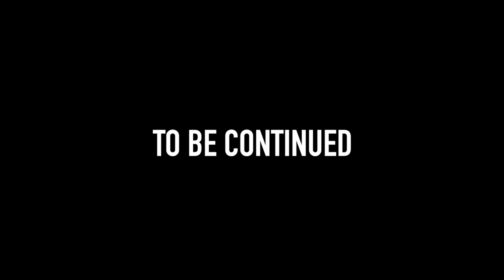MY CRAZY STALKER PUT ME IN THE HOSPITAL!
OMG COLIE'S CLUB TODAY MY CRAZY STALKER PUT ME IN THE HOSPITAL!! So much happened in today's vlog. My BOYFRIEND Topper guild and I threw a party and invited the stalker! We tried to pull off his mask but things didn't go as planned. we had to call an AMBULANCE! we also had to call the POLICE!! this video ended CRAZY!!!

BE READY WE WEDNESDAY'S VLOG TO SEE WHAT HAPPENS NEXT.